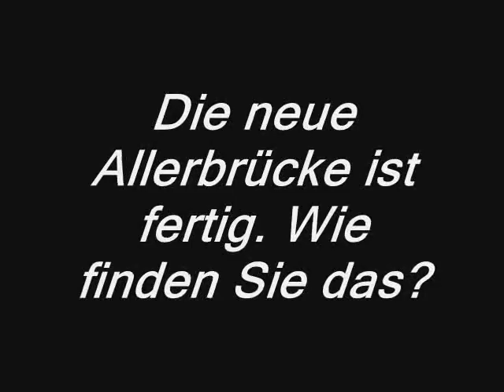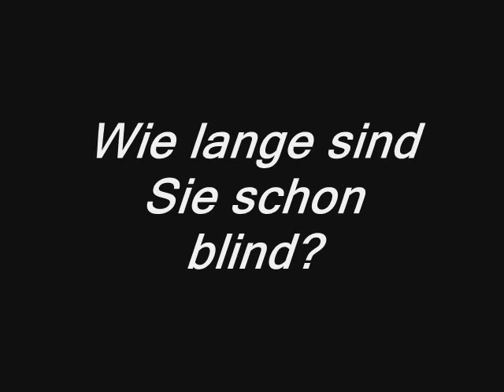Neue Allerbrücke.wmv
Die Allerbrücke in Celle wurde neu gebaut. Besonderen Wert wurde auf Orientierungshilfen für sehbehinderte Menschen gelegt.